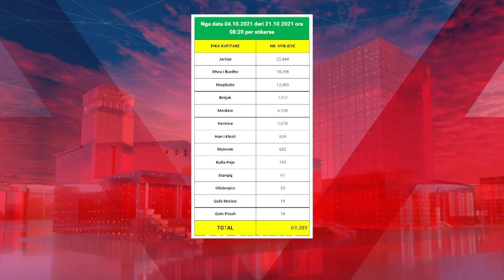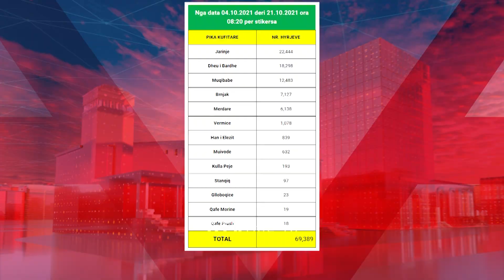U mbajt në Bruksel takimi i parë i ekipeve për çështjen e targave